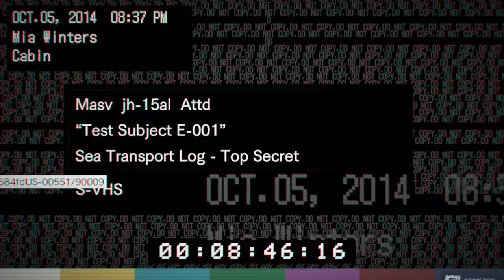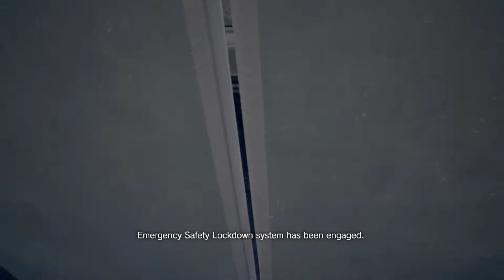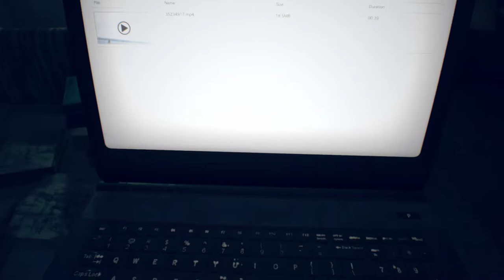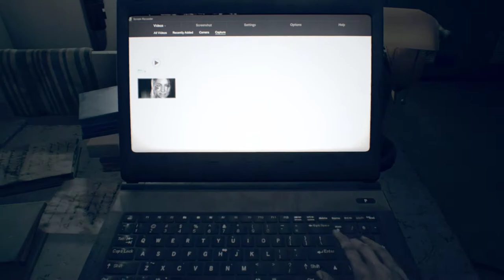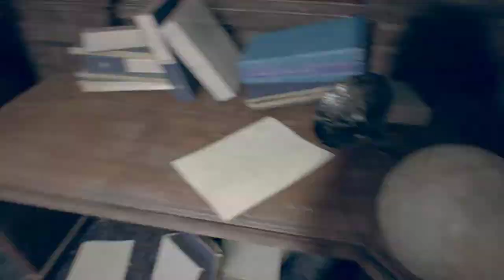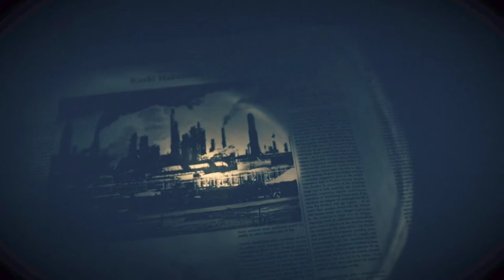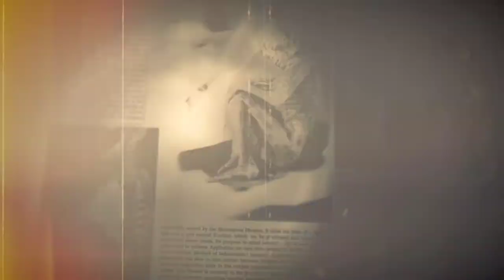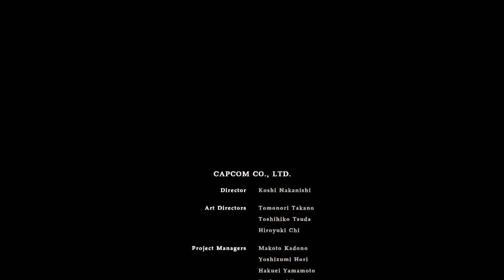Resident Evil 7 | Story Gameplay | Part-5